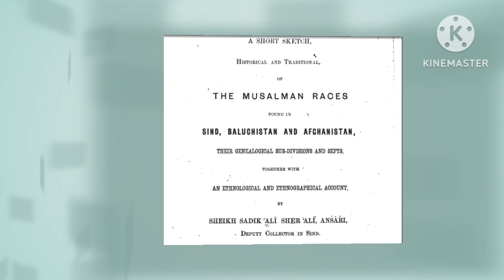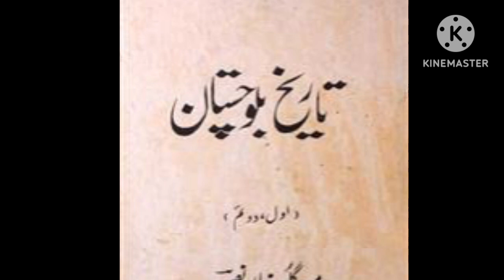History Of Jamali tribe in Sindh Balochistan And Afghanistan